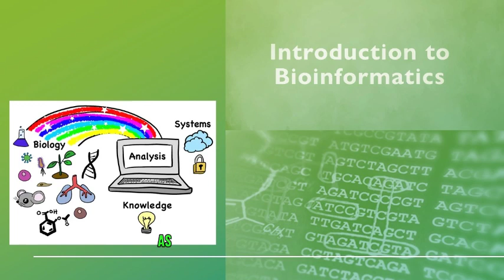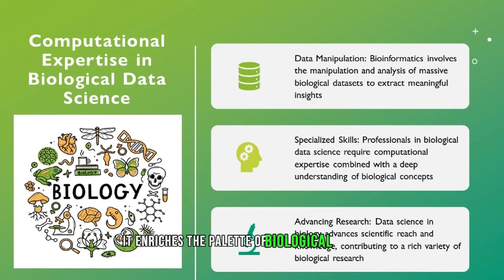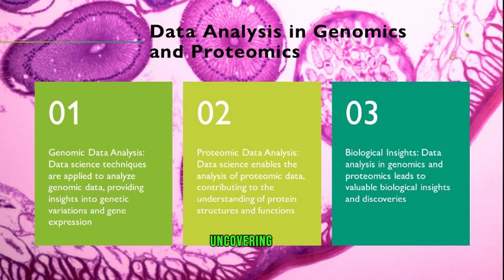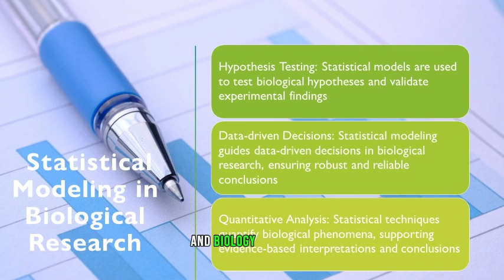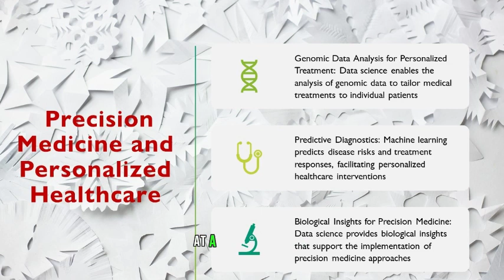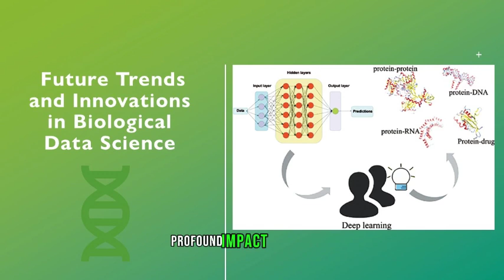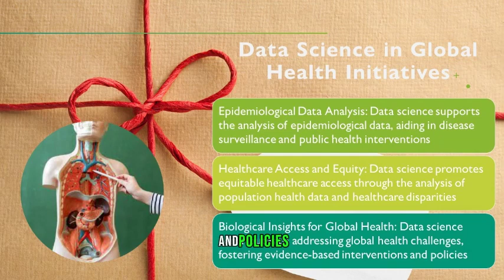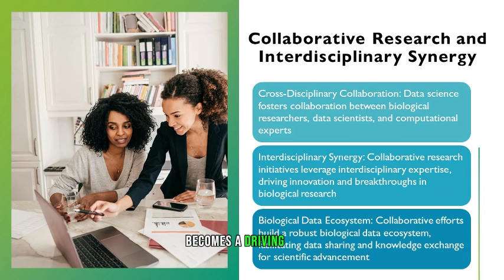Data Science for Biology Explained (24 Minutes)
Data science has become an essential tool in the field of biology, enabling researchers to make sense of the vast amounts of data generated by modern biological experiments. By applying statistical, computational, and machine learning techniques to biological data, scientists can extract meaningful insights and identify patterns that may have been impossible to detect using traditional methods. Data science has been used to study gene expression patterns, protein structures, and even the behavior of entire ecosystems. With the help of data science, biologists can now make more accurate predictions about the behavior of biological systems, identify potential targets for drug development, and gain a deeper understanding of the fundamental processes that underlie life itself. As the amount of biological data continues to grow, the importance of data science in biology is only set to increase.